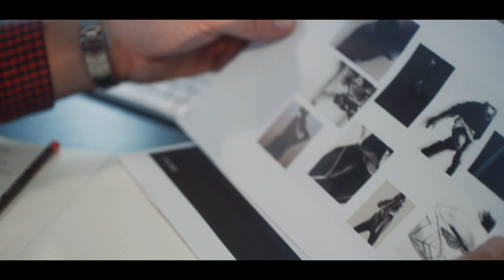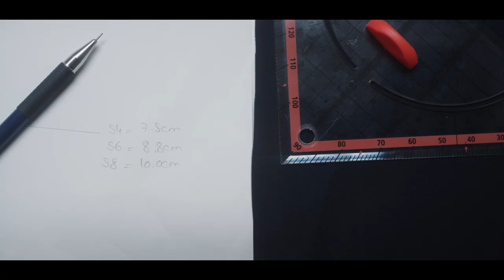KJUS: The Pursuit of Freelite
Discover Freelite, the world’s first fully knitted ski jacket ever made.